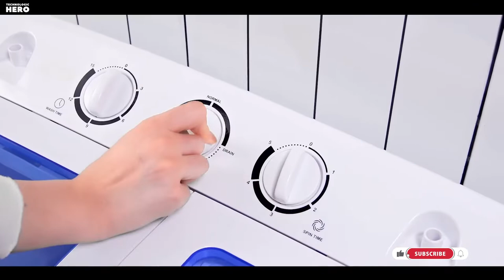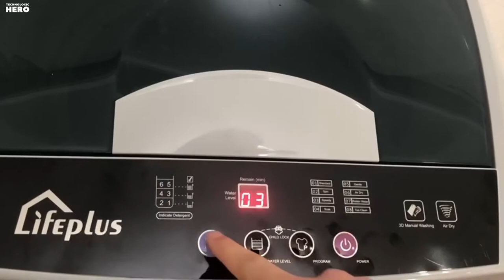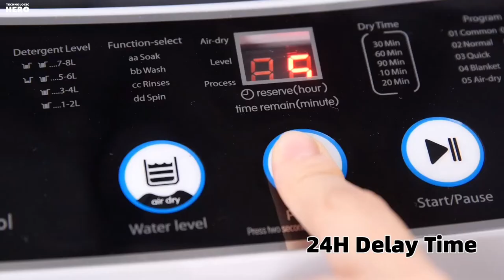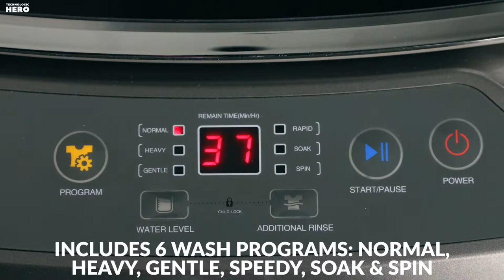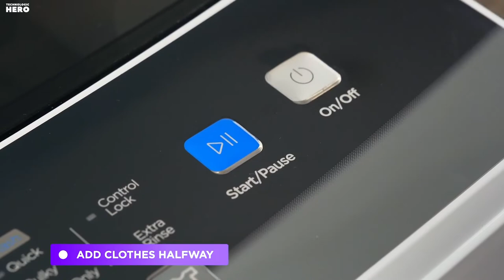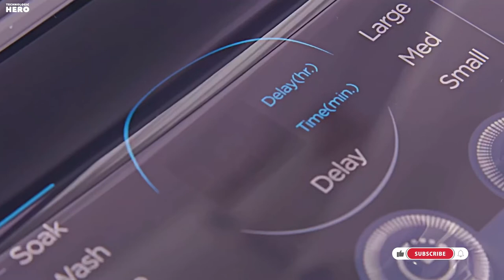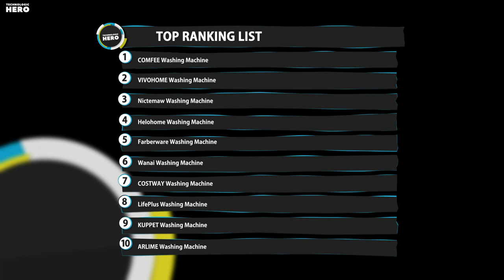Top 10: Best Portable Washing Machines of 2021 / Compact Mini Washer, Automatic Laundry Washer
00:00 ARLIME Portable Washing Machine

00:40 KUPPET Portable Mini Washing Machine

01:15 LifePlus Automatic Washing Machine

01:49 COSTWAY Automatic Washing Machine

02:23 Wanai Portable Washing Machine

02:56 Farberware Portable Clothes Washer

03:34 Helohome Portable Washing Machinet

04:10 Nictemaw Portable Washing Machine

04:39 VIVOHOME Automatic Washing Machine

05:10 COMFEE’ Portable Washing Machine